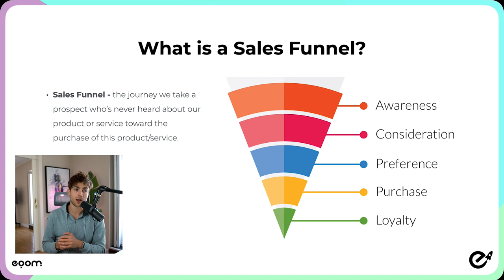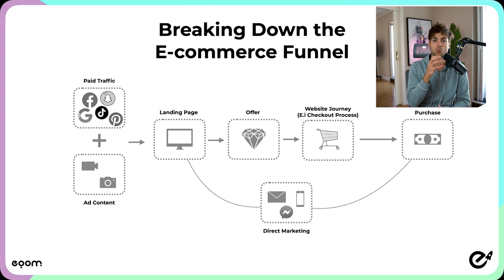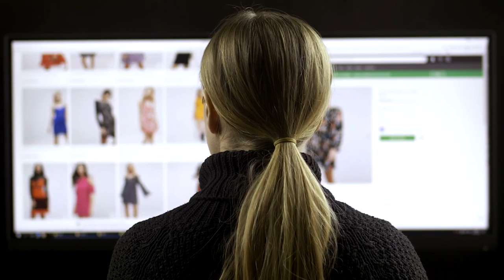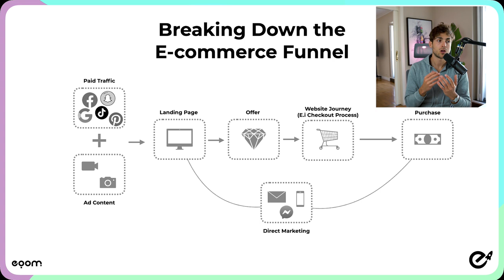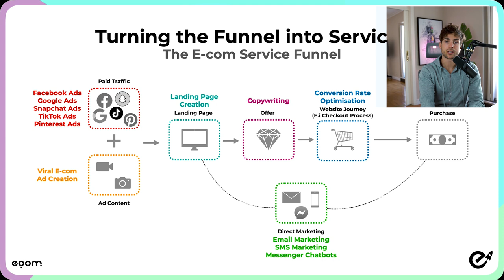6 BEST Ways to Make $300 A Day - NO Money Required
In this video, I walk you through the 6 best online business to start right now that can get you to the $10k/month profit mark.

One of the great things about these online businesses is that you can start with $0. The upside is huge.